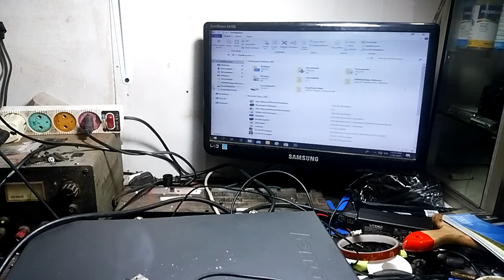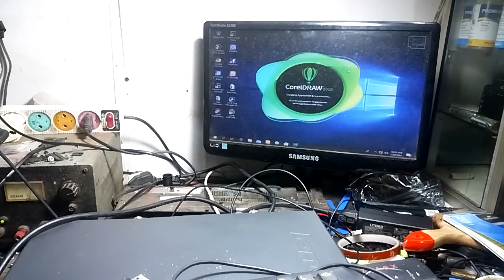PC handal dan ramah - Lenovo Thinkcentre MT-M 3660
Di video ini saya melakukan pengecekan dan perbaikan pc Lenovo MT-M 3660, dengan system operasi windows 10 dan terinstall aplikasi yang cukup berat, tetapi pc ini masih mampu menjalankan walaupun masih terasa lambat.